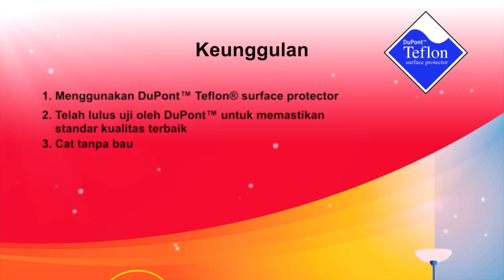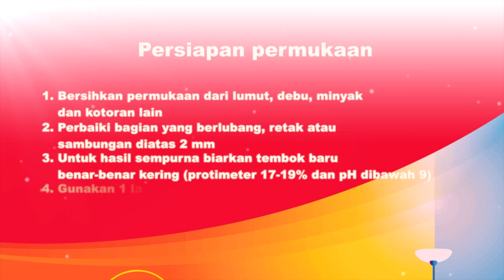Video Tutorial Cat Tembok Supersilk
Kunjungi Fanpage kami di untuk mendapatkan berbagai Artikel dan Hadiah Menarik.